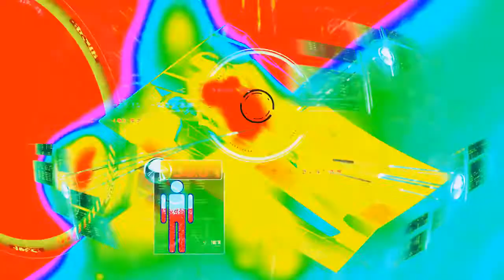Up In the Air Collab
Our little ic collabs always last longer than expected

Track 1, 3, 5: JazzsVids
Track 2, 4: FutureAmvs

If you want to know the name of the song or the animes we used, please ask jazzy on my twitter: